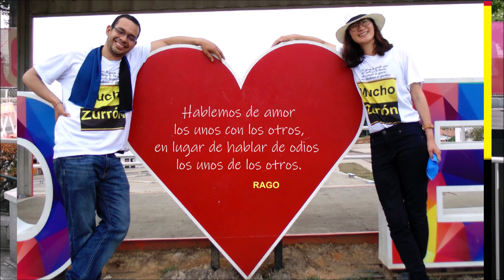LLEGÓ LA COSECHA DE MANGOS A BARRANCABERMEJA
Yo soy Barrancabermeja, ¡PASE LA VOZ!

Rago.